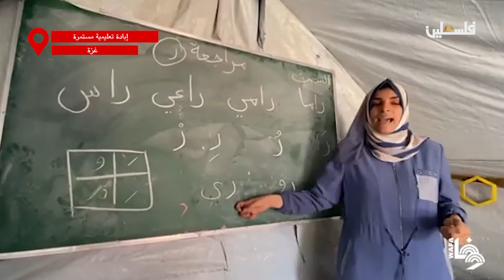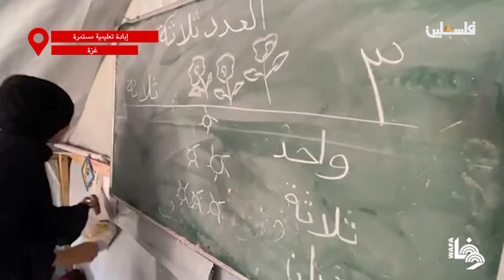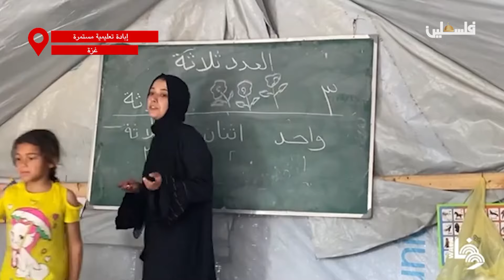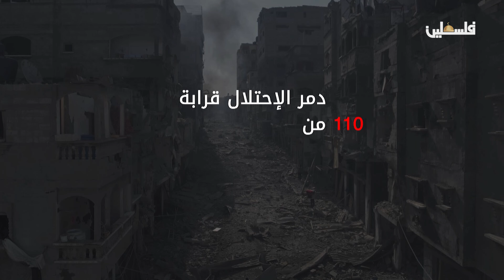حرب الإبادة تدمر النظام التعليمي بالكامل في قطاع غزة || برنامج صدى الحرب